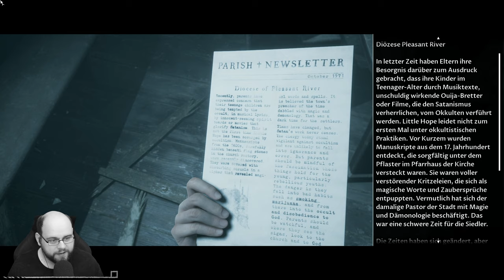Wir konnten sie nicht retten 👻 The Dark Pictures Anthology: Little Hope 👻 007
The Dark Pictures Anthology: Little Hope Gameplay Let's Play kommentiert auf Deutsch von NordishD

Vier College-Studierende und ihr Professor sind in einem gottverlassenen Städtchen namens Little Hope gefangen und müssen versuchen, den albtraumhaften Erscheinungen zu entkommen, die sie gnadenlos durch einen undurchdringlichen Nebel verfolgen.

Titel: The Dark Pictures Anthology: Little Hope (PC)
Veröffentlichung: 30. Oktober 2020
Genre: Abenteuer
Entwickler: Supermassive Games
Publisher: BANDAI NAMCO Entertainment Europe